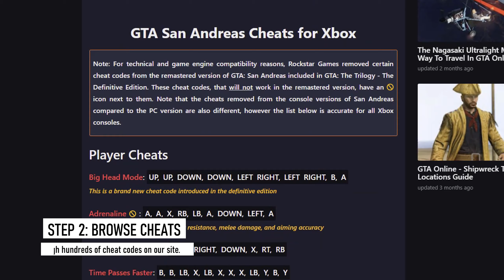GTA San Andreas Cheats For Xbox (Xbox Series X/S, Xbox One, Xbox 360)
If you're looking for cheat codes for GTA San Andreas on all Xbox consoles (including the Xbox Series S and Xbox Series X, thanks to GTA: The Trilogy - The Definitive Edition, which is also on Game Pass) then you're in the right place and this guide will show you exactly how to use them. All your favorite cheats are listed from infinite ammo and all weapons, flying cars and chaos mode, to spawning the Rhino tank or the jetpack.